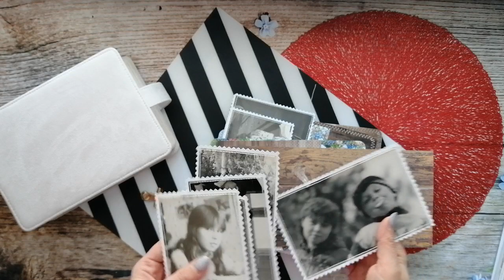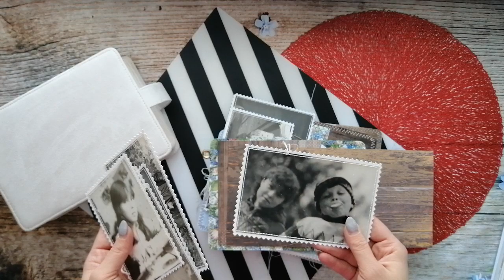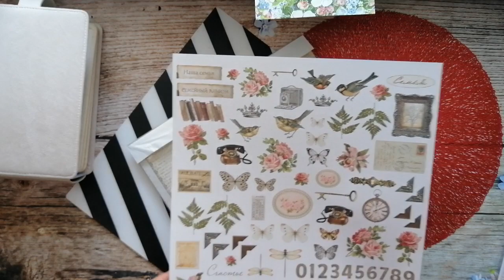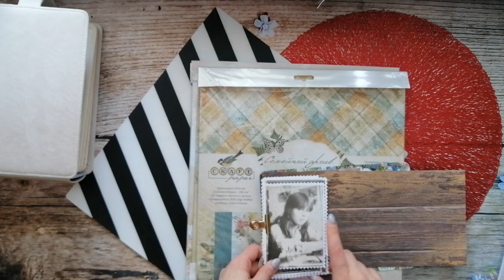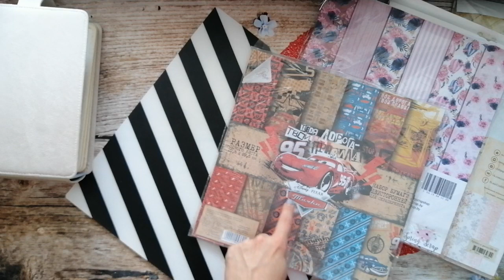ВЛОГ одного дня, 07.02.2020 / про мой МК и СП Лены Босс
Я в IG @zolotaya.tonya